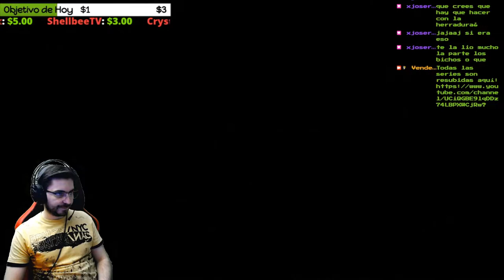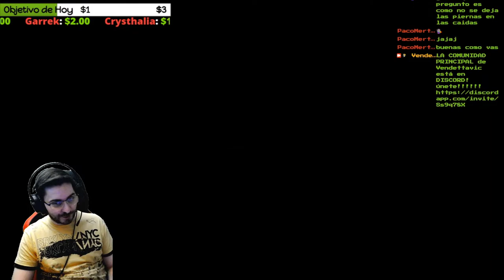🔥💀James Buscando Diamantes en Minecraft🔥💀🕹️SILENT HILL 2 Blind Run en Difícil/Difícil🕹️🔴Ep.36🔴